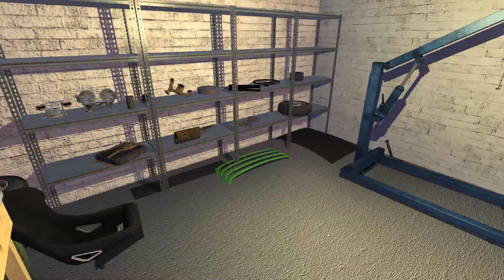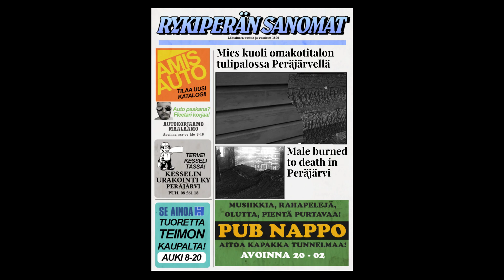NUEVOS EDIFICIOS Y FUEGO EN CASA!! - ACTUALIZACIÓN MY SUMMER CAR #163